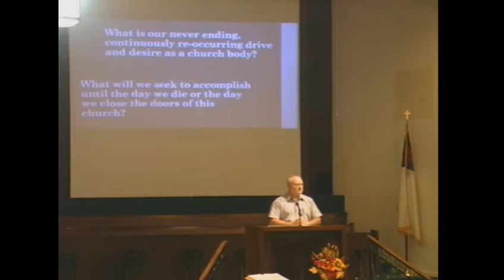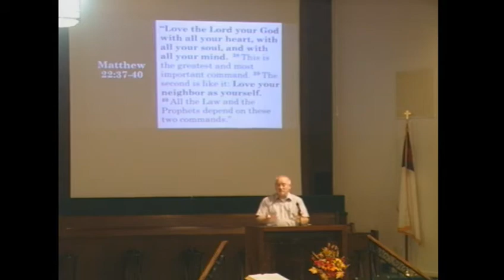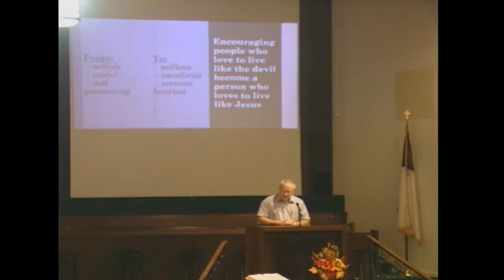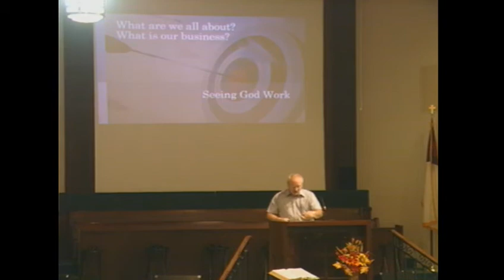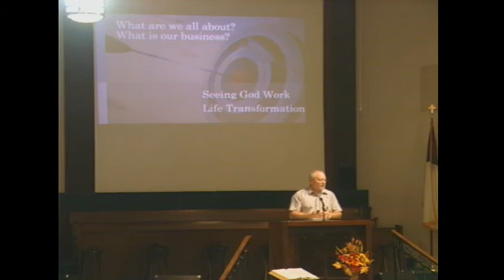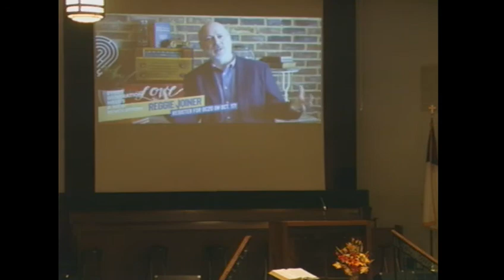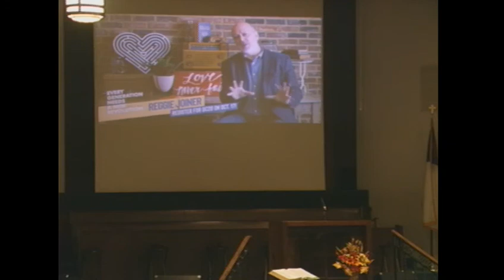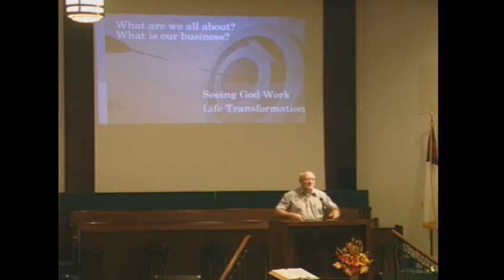Sunday Sermon 2019-09-29